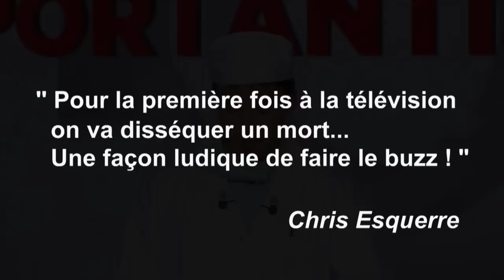La visite médicale - Importantissme #27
Le magazine d'infotainment présenté par Chris Esquerre ! Toutes nos combines et grands sujets survolés dans l'émission ! Coulisses du magazine chaque samedi à 12H sur CANAL+ en clair.